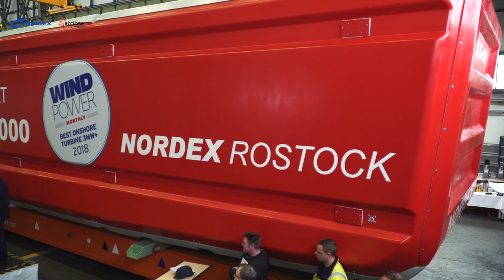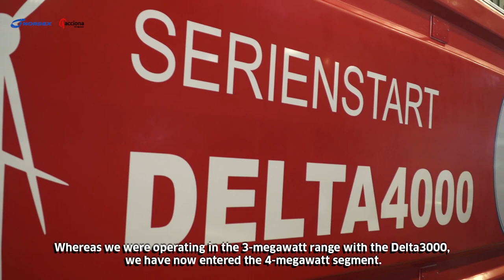The Delta4000 Series | Start of Production (GER w/ ENG sub)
With the Delta4000 platform, the Nordex Group relies on tried-and-tested series-production technology. We took the Delta Generation’s fundamental design and transferred it over to the 4 and 5 megawatt classes, with the help of performance-enhancing concept adaptations. At the same time, we kept an eye on electricity generation costs which were consequently reducing.